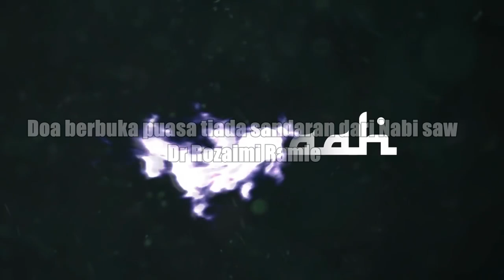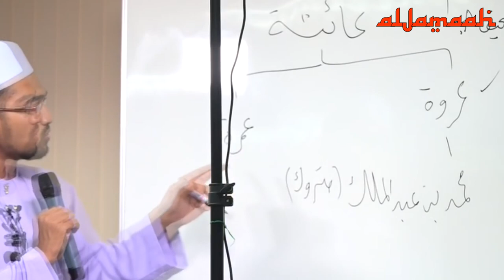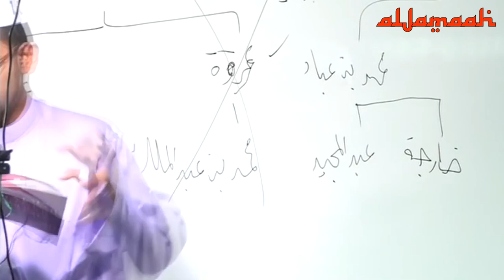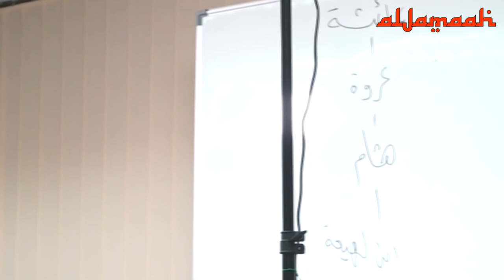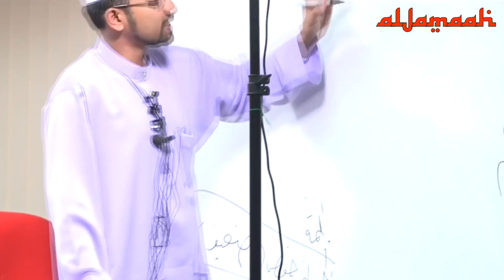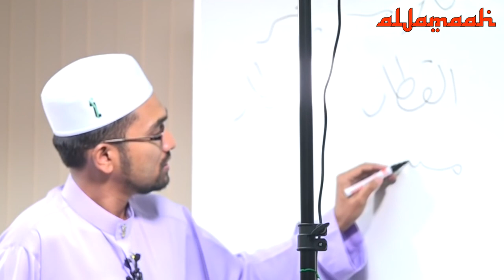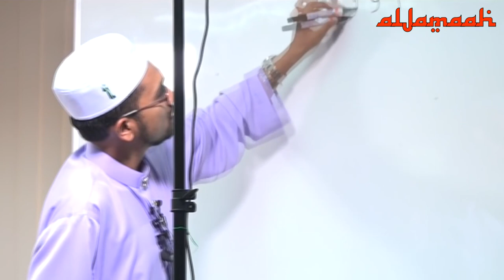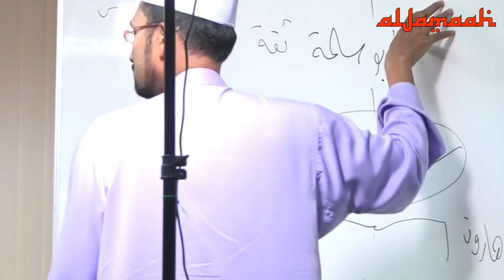Hadits Palsu Dr Rozaimi Ramle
Riwayat Abu Dawud dan lainnya dengan sanad yang shahih lighairihi (shahih kerana dikuatkan dengan sanad yang lain), dari Al-‘Irbadh bin Sariyah, dia berkata:
Rasulullah Shallallahu ‘alaihi wa sallam menasihati kami dengan nasihat yang menyentuh, menitislah air mata dan bergetarlah hati-hati. Maka ada seseorang yang berkata: “Wahai Rasulullah, seakan-akan ini adalah nasihat perpisahan. Maka apa yang akan engkau wasiatkan pada kami?” Beliau bersabda: “Aku wasiatkan pada kalian untuk bertakwa kepada Allah serta mendengarkan dan mentaati (pemerintah Islam), meskipun yang memerintah kalian seorang budak Habsyi. Dan sesungguhnya orang yang hidup sesudahku di antara kalian akan melihat banyak perselisihan. Wajib kalian berpegang dengan sunnahku dan sunnah Khulafaur Rasyidin Mahdiyyin (para pemimpin yang menggantikan Rasulullah, yang berada di atas jalan yang lurus, dan mendapatkan petunjuk). Berpegang teguhlah kalian padanya dan gigitlah ia dengan geraham-geraham kalian. Serta jauhilah perkara-perkara yang baru. Kerana setiap perkara yang baru adalah bid’ah. Dan setiap bid’ah adalah sesat.“

Link kongsi video ini :

Sumber video :
ProMediatajdid
Dokumentari Kuliah Studio
Darulkautsar Umum
Suara Sunnah
Khayr